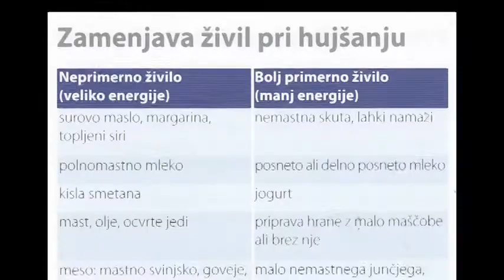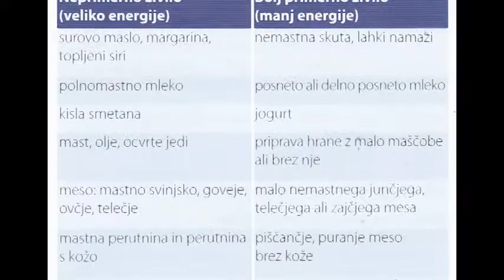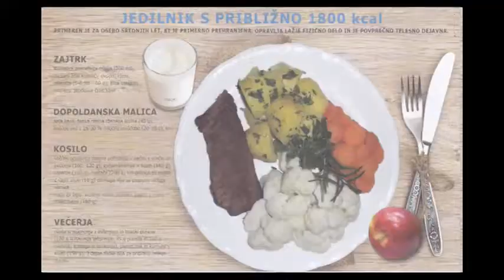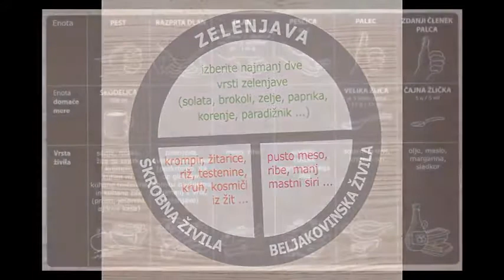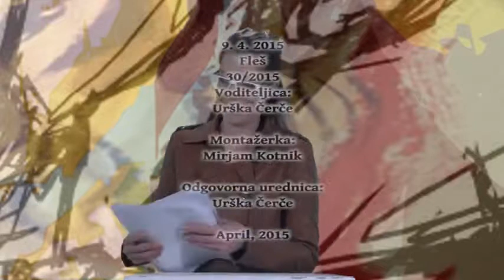Fleš (30) - 09.04.2015